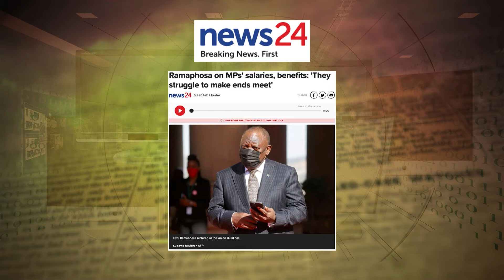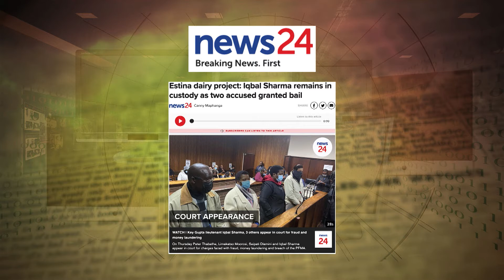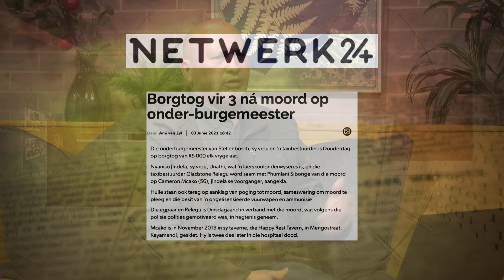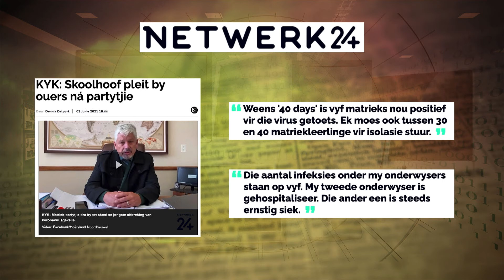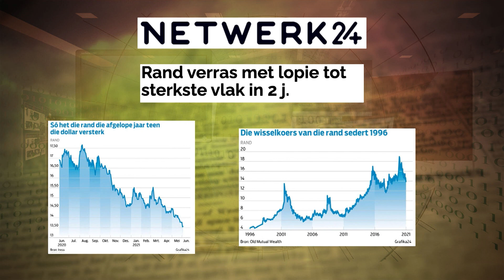Koerantbespreking - Andries Cornelissen, Vryskutjoernalis - 4 Junie 2021